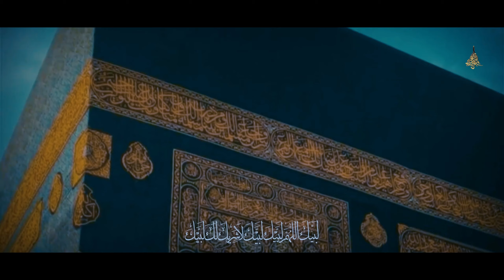Haram Ki Muqaddas Fiza | Hajj kalam 2024 | Labbaik Allahumma Labbaik | Hassaan Shahid Rampuri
Enjoy the beautiful Hajj Kalam "Haram Ki Muqaddas Fiza" by Hassaan Shahid Rampuri. Feel the spiritual atmosphere of Hajj 2024 with the heartfelt recitation of "Labbaik Allahumma Labbaik."

Credits
Title    : Haram Ki Muqaddas Fiza
Artist  : Hassaan Shahid Rampuri
Audio : RWDS Studio
Label  : HSR Production
Lyrics : Sheikh-Ul-Islam Mufti Taqi Usmani